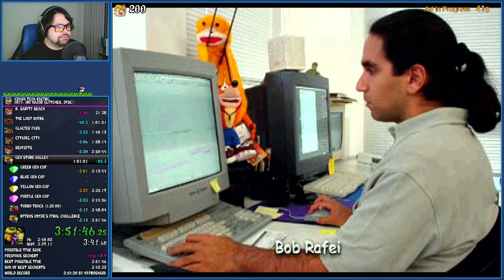Crash Team Racing 101% Speedrun in 3:51:46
ow my fingers